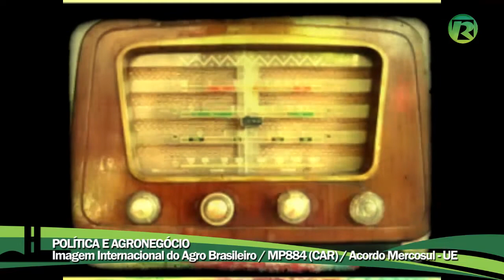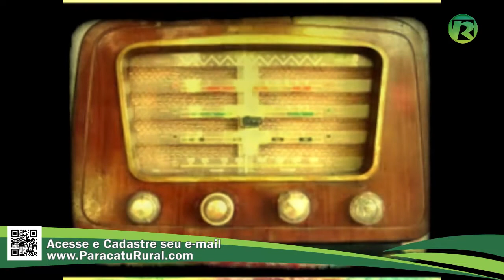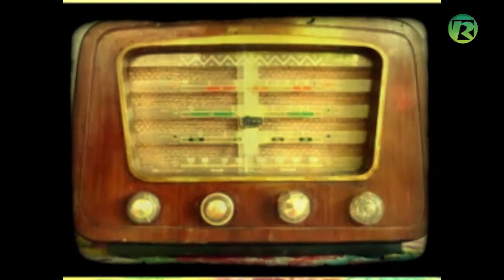POLÍTICA E AGRO - Acordo Mercosul UE - Imagem Internacional do Agro - MP884 CAR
– Congresso instala comissão mista da MP 884/19 que retira prazo de inscrição no CAR
- No Senado acontecerá debate sobre a imagem internacional do agronegócio brasileiro
- Acordo Mercosul-UE prevê proteção de produtos típicos brasileiros